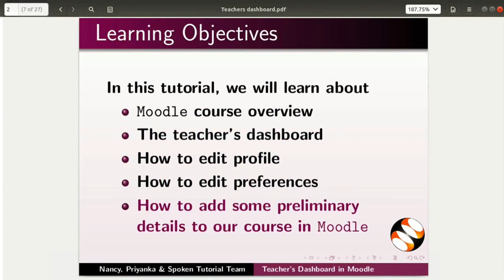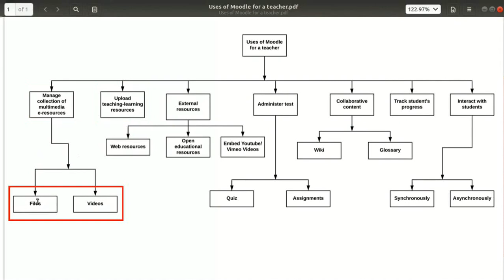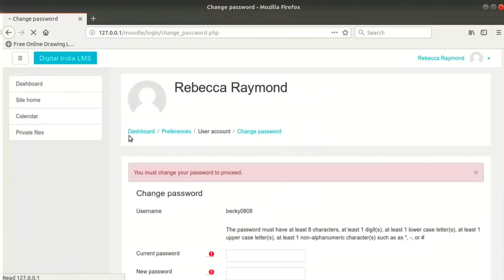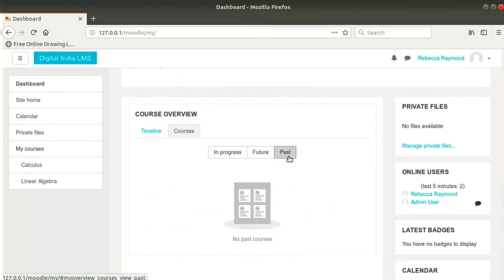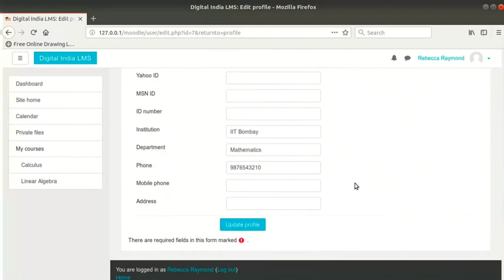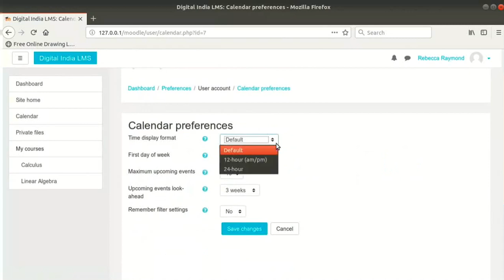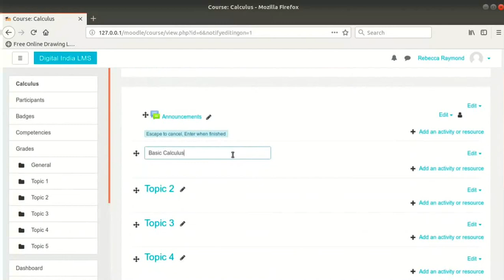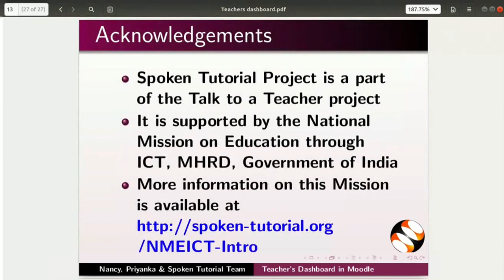Teachers Dashboard in Moodle - Marathi